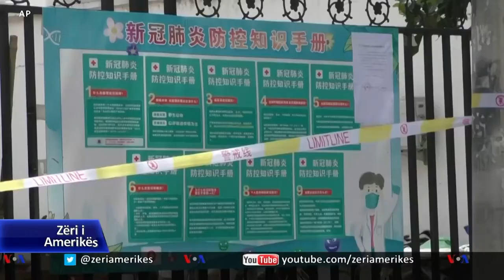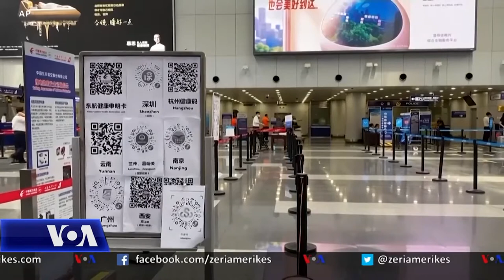Rishfaqen vatra infeksioni me koronavirus në Azi, Evropë e Zelandë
Shtimi i ndjeshëm i rasteve të reja me koronavirus në disa pjesë të botës, ku deri tani dukej sikur ishte vënë nën kontroll, ka krijuar shqetësime dhe ka rizgjuar debatin për lehtësimin e masave të izolimit. Shkencëtarët po analizojnë AND-në e virusit në personat e infektuar rishtazi për të zbuluar nëse këto vatra infeksioni u krijuan nga persona të ardhur nga vende të tjera, ose nëse ka përhapje nga të infektuar që nuk shfaqin simptoma